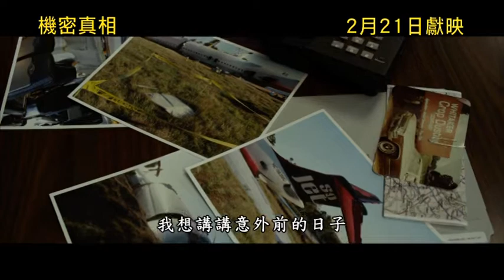Flight 機密真相 [HK Trailer 香港版預告]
Flight
Hong Kong Release Date: 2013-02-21

機密真相
香港上映日期：2013年2月21日